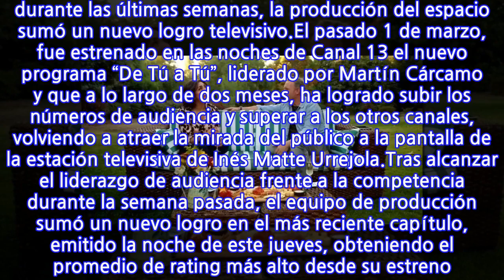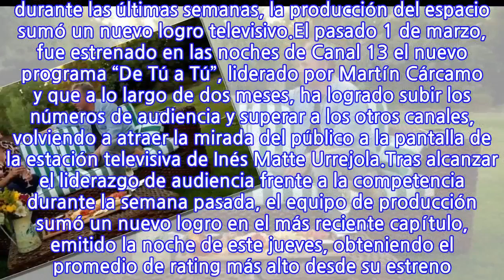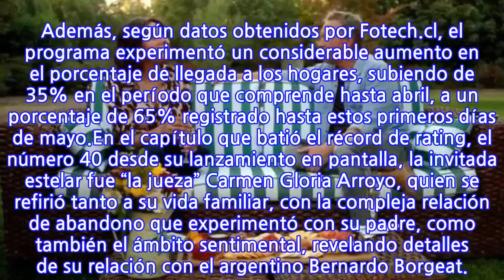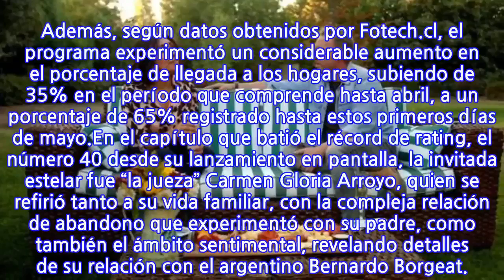“De Tú a Tú” logró obtener el promedio de rating más alto desde su estreno:...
“De Tú a Tú” logró obtener el promedio de rating más alto desde su estreno: Carmen...
En Canal 13, siguen apareciendo razones para celebrar en la franja nocturna, a raíz del considerable aumento de audiencia que ha experimentado el programa de conversación que conduce Martín Cárcamo. Tras alcanzar el liderazgo de las preferencias del público durante las últimas semanas, la producción del espacio sumó un nuevo logro televisivo.El pasado 1 de marzo, fue estrenado en las noches de Canal 13 el nuevo programa “De Tú a Tú”, liderado por Martín Cárcamo y que a lo largo de dos meses, ha logrado subir los números de audiencia y superar a los otros canales, volviendo a atraer la mirada del público a la pantalla de la estación televisiva de Inés Matte Urrejola.Tras alcanzar el liderazgo de audiencia frente a la competencia durante la semana pasada, el equipo de producción sumó un nuevo logro en el más reciente capítulo, emitido la noche de este jueves, obteniendo el promedio de rating más alto desde su estreno. Entre las 22:45 y las 00:28 horas, el espacio de conversación apuntó un promedio de 11.9 puntos, dejando atrás a Mega con 11.1 unidades, a Chilevisión con 8.5 y a TVN que obtuvo 8,5 puntos.La medición de Kantar Ibope también ha permitido notar la crecida del rating con el paso de los meses. Si en marzo obtuvo un promedio mensual de 6.5 puntos, en abril subió a 8.8 y en lo que va de mayo, promedia un total de 10.7 unidades. Además, según datos obtenidos por Fotech.cl, el programa experimentó un considerable aumento en el porcentaje de llegada a los hogares, subiendo de 35% en el período que comprende hasta abril, a un porcentaje de 65% registrado hasta estos primeros días de mayo.En el capítulo que batió el récord de rating, el número 40 desde su lanzamiento en pantalla, la invitada estelar fue “la jueza” Carmen Gloria Arroyo, quien se refirió tanto a su vida familiar, con la compleja relación de abandono que experimentó con su padre, como también el ámbito sentimental, revelando detalles de su relación con el argentino Bernardo Borgeat.
INFORMATION
• Source: fotech